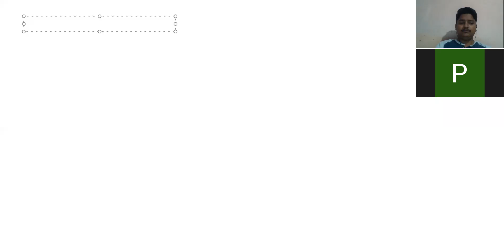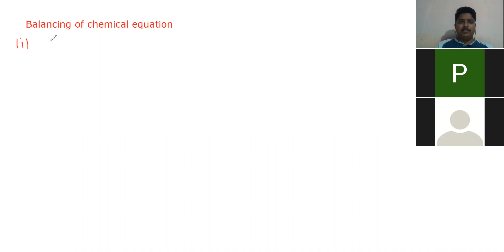Class 10 Balancing of chemical equation